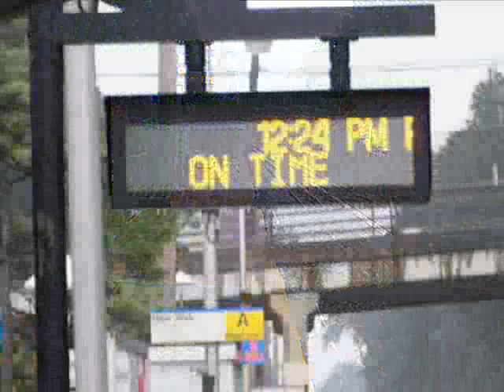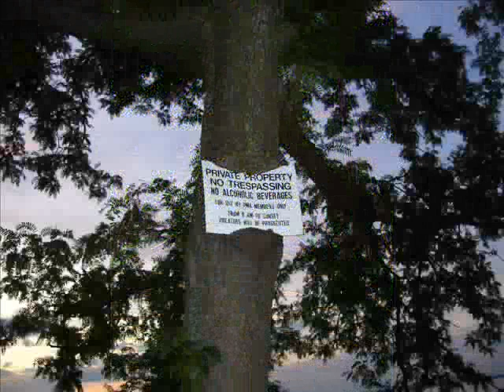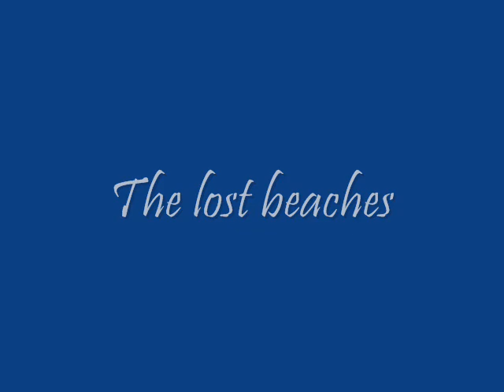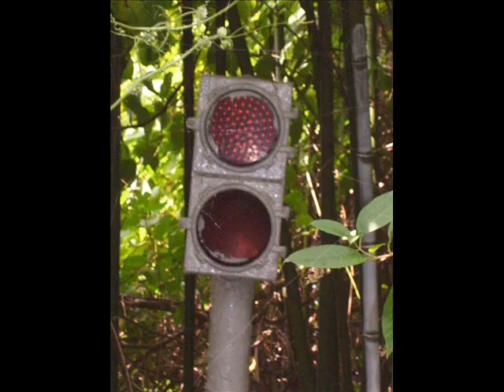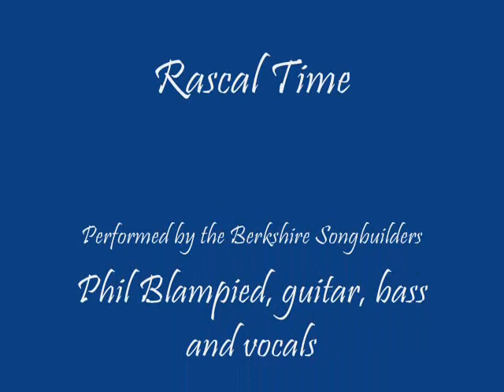The return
Thoughts on going back home 50 years later.  For more information about old Douglaston and connecting with former residents,